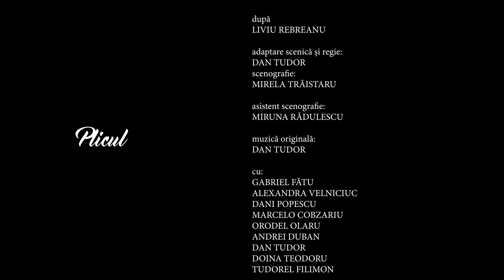Trailer │ PLICUL │ regia Dan Tudor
𝗣𝗟𝗜𝗖𝗨𝗟
după
𝗟𝗜𝗩𝗜𝗨 𝗥𝗘𝗕𝗥𝗘𝗔𝗡𝗨
adaptare scenică și regie:
𝗗𝗔𝗡 𝗧𝗨𝗗𝗢𝗥
scenografie:
𝗠𝗜𝗥𝗘𝗟𝗔 𝗧𝗥𝗔̆𝗜𝗦𝗧𝗔𝗥𝗨
asistent scenografie:
𝗠𝗜𝗥𝗨𝗡𝗔 𝗥𝗔̆𝗗𝗨𝗟𝗘𝗦𝗖𝗨
muzică originală:
𝗗𝗔𝗡 𝗧𝗨𝗗𝗢𝗥
cu:
𝐆𝐀𝐁𝐑𝐈𝐄𝐋 𝐅𝐀̆𝐓𝐔
𝐀𝐋𝐄𝐗𝐀𝐍𝐃𝐑𝐀 𝐕𝐄𝐋𝐍𝐈𝐂𝐈𝐔𝐂
𝐃𝐀𝐍𝐈 𝐏𝐎𝐏𝐄𝐒𝐂𝐔
𝐌𝐀𝐑𝐂𝐄𝐋𝐎 𝐂𝐎𝐁𝐙𝐀𝐑𝐈𝐔
𝐎𝐑𝐎𝐃𝐄𝐋 𝐎𝐋𝐀𝐑𝐔
𝐀𝐍𝐃𝐑𝐄𝐈 𝐃𝐔𝐁𝐀𝐍
𝐃𝐀𝐍 𝐓𝐔𝐃𝐎𝐑
𝐃𝐎𝐈𝐍𝐀 𝐓𝐄𝐎𝐃𝐎𝐑𝐔
𝐓𝐔𝐃𝐎𝐑𝐄𝐋 𝐅𝐈𝐋𝐈𝐌𝐎𝐍